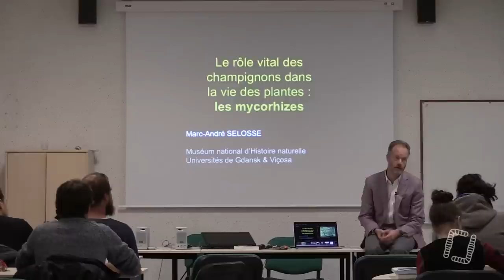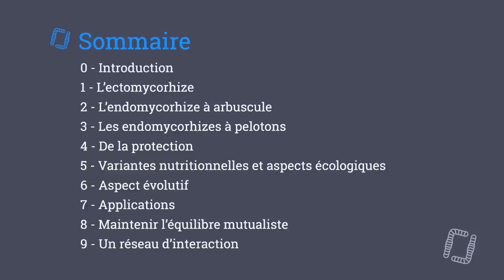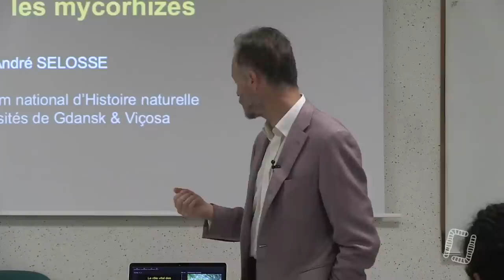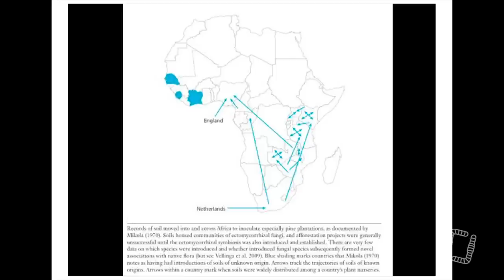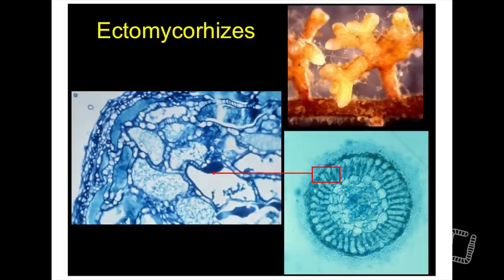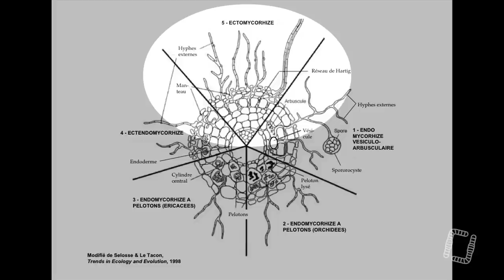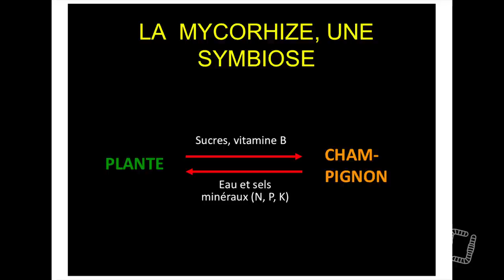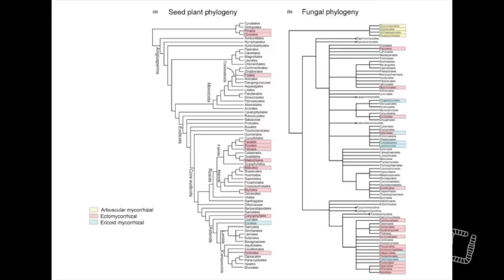1/10 - Marc-André SELOSSE - La Mycorhization - Les Mycorhizes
Marc-André SELOSSE - La Mycorhization : Une Symbiose au Service des Cultures, la Comprendre pour la Favoriser

Aujourd'hui, première partie d'un premier volet d'une formation réalisée en partenariat avec Maréchage Sol Vivant par Marc-André SELOSSE et Léonardo CASIERI. Nous parlerons du système de la mycorhization, un procédé plus qu'utile pour la gestion de nos sols vivants !